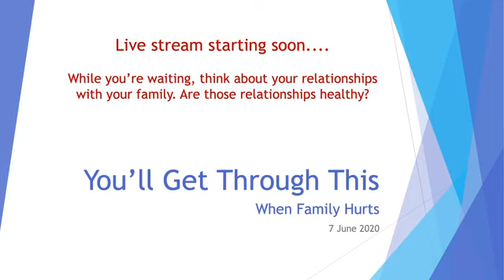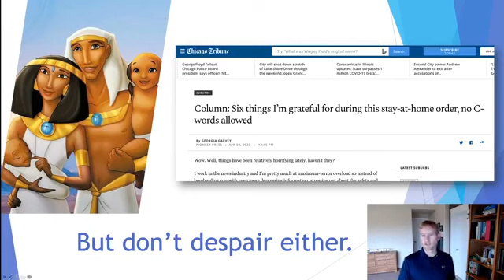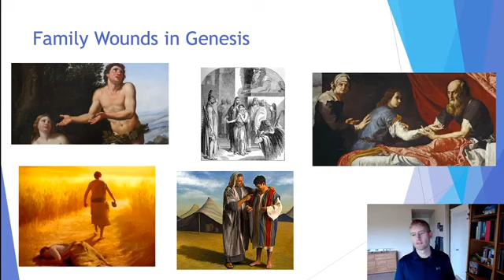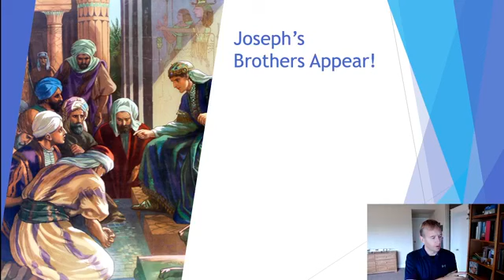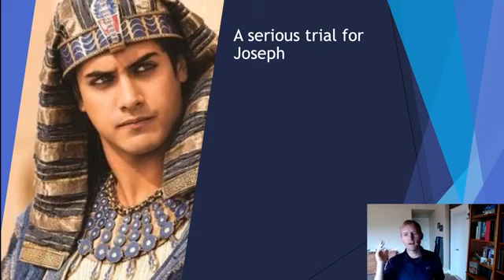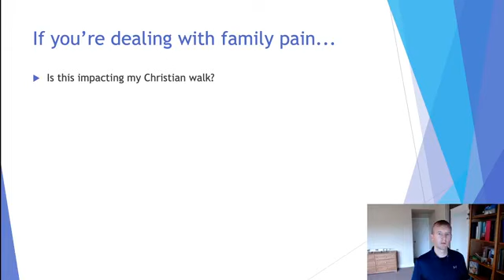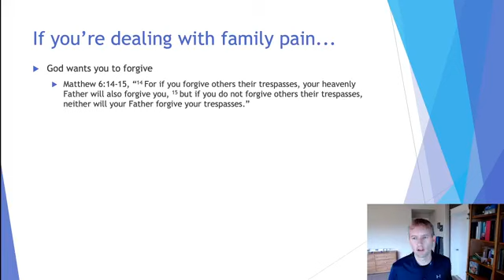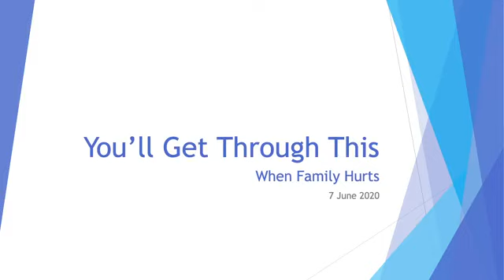You will get through this - John McCarthy - Young Family Class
Joseph is now second in command in Egypt. He's blessed with success and a family. He's willing to leave painful memories of past hurt from his family in the past, but God has more in mind.